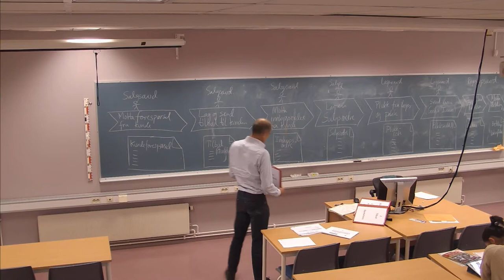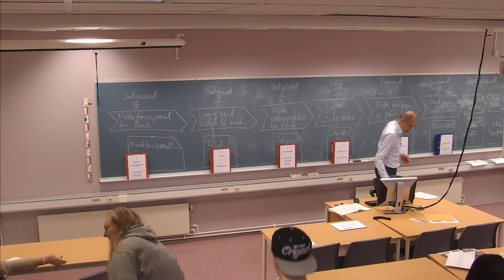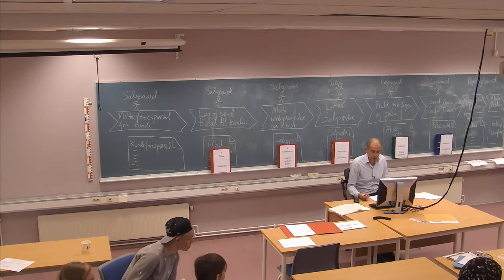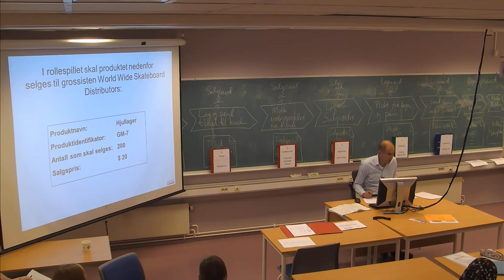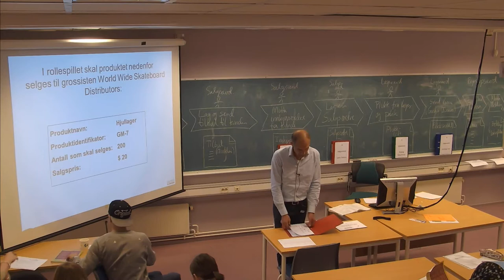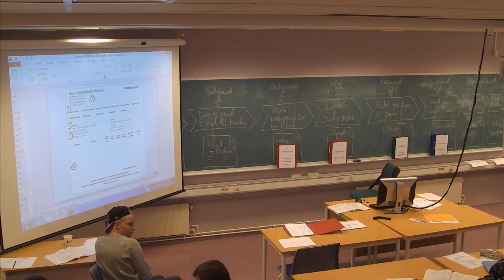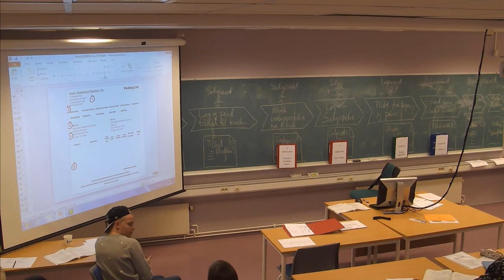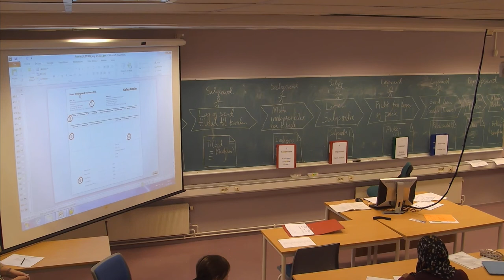01-F-16 Forelesning IBE430 (15. okt. 2014)